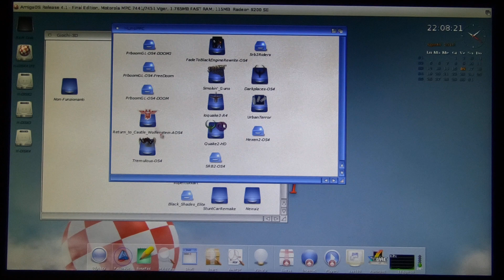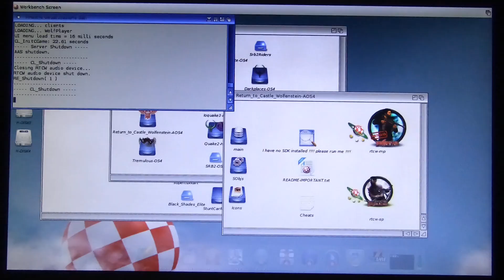AmigaONE XE G4: Test RTCW by HunoPPC (OS4.1)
AmigaOne XE G4@800Mhz
Radeon 9200
2gb Ram

Software:
AmigaOS 4.1 Final Edition XE/SE MicroA1 + Update1